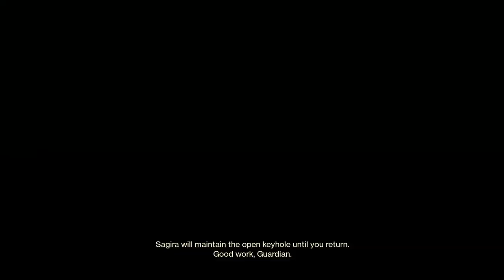Savior Title Achieved(SuperHype)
I finished it all up last night!We are the salvation guardians. Make sure to follow Brandonlongbower on Instagram to get daily updates, and to join our big family the QUIVER